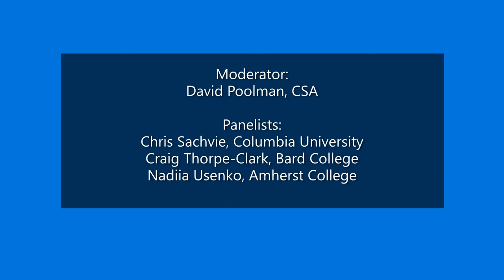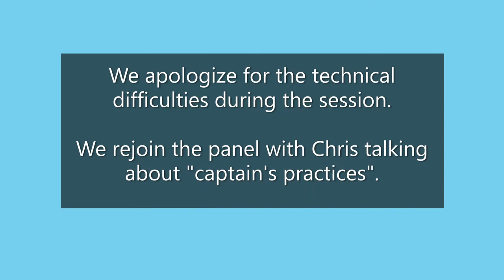College Squash Education Seminar #1: What New College Players Should Know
CSA Executive Director & League Commissioner David Poolman moderates a panel of coaches Chris Sachvie (Columbia University), Craig Thorpe-Clark (Bard College), and Nadiia Usenko (Amherst College) who speak about topics relevant to new and aspiring college squash players.